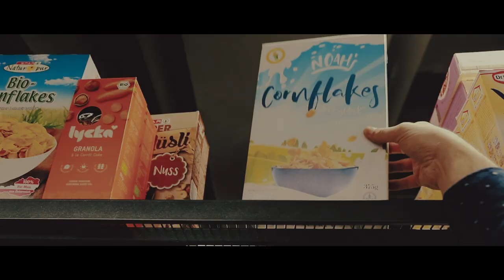Nik Noah - Home (official video)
Video Production
Tim Hoppenbrouwers

Postproduction
Manuel Hüttner

Leading Role
Juli Hollenstein

Best Boy
Lorenz Hofer

Music & Words
Nik Noah

Production
Roland Krainz

Recordings
Roland Krainz
Max Bieder
Christian Stolz

Mastering
Steve Fallone @ Sterlingsound, NJ

Lead Vocals
Nik Noah

Additional Vocals
Corinna Dully
Lisa Frisch
Roland Krainz

Drums
Christian Stolz

Guitar
Manfred Temmel

Bass
Roland Krainz

Brass
Sascha Krobath
Tobias Pustelnik
Gerald Dirnbauer

Keys
Roland Krainz

Label
Artistpro Music